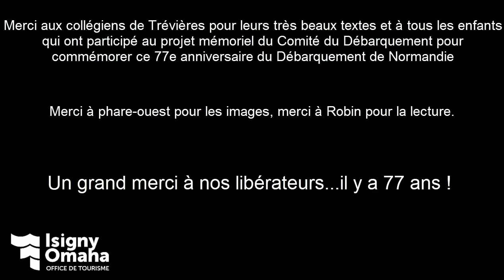77e anniversaire du Débarquement Omaha Beach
[HOMMAGE DDAY 🌟]
Parce que ce sont eux l'avenir, quoi de plus beau qu'un hommage , rendu par des enfants, à ceux qui ce sont battus au nom de la Liberté ?
Leur cérémonie prévue sur Omaha Beach ayant dû être annulée ( en raison du contexte sanitaire), les enfants des écoles d’Isigny-Omaha Intercom ont souhaité rendre hommage aux soldats Alliés à leur façon, avec leurs mots...

Voici des extraits des poèmes hommage que les classes de 3ie du collège Octave Mirbeau de Trévières (3ie) ont écrit.
De beaux textes, chargés d’émotion que nous voulions partager avec vous.